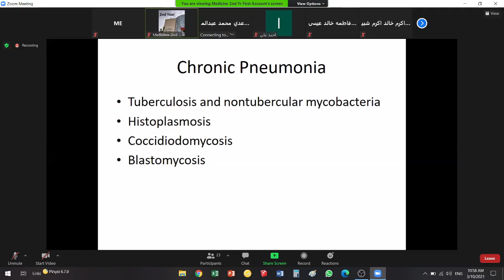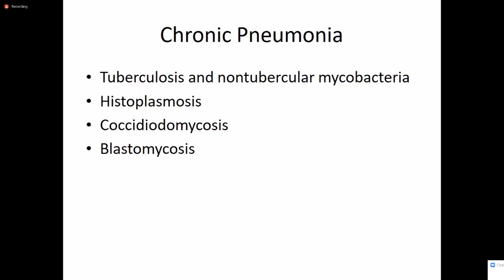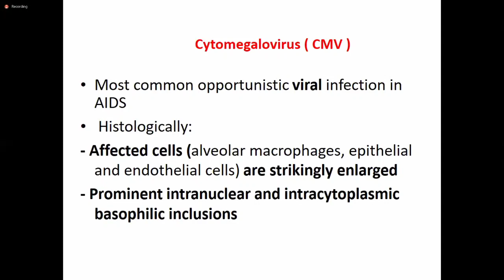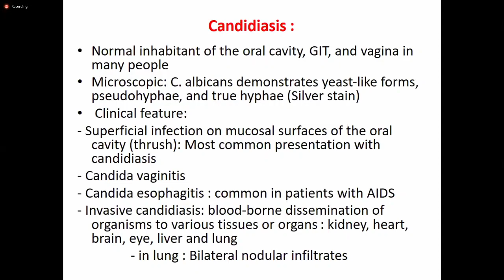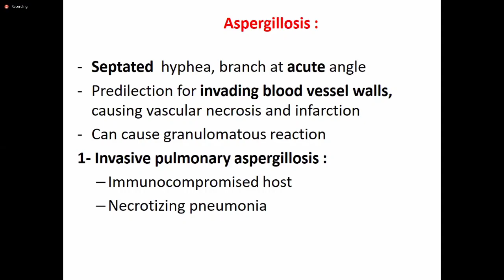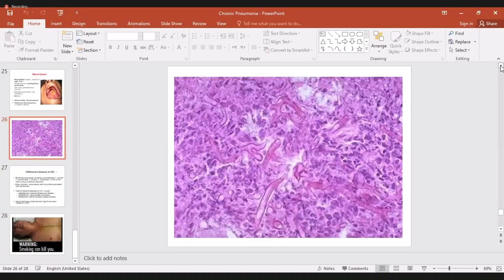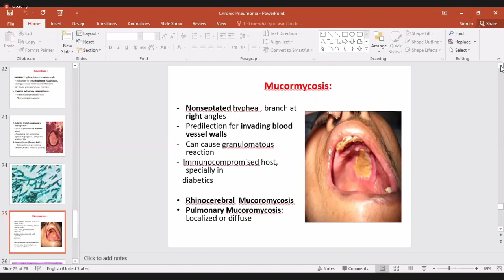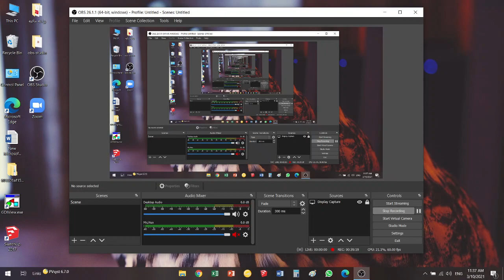RS-Pathology LEC8 (ABCD)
00:00 null
04:00 tutorial
26:45 discussion